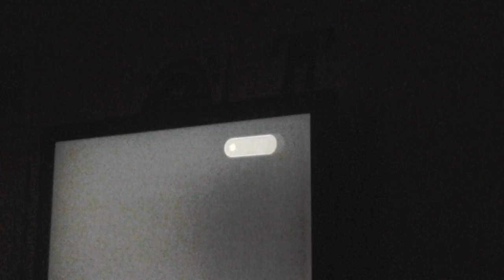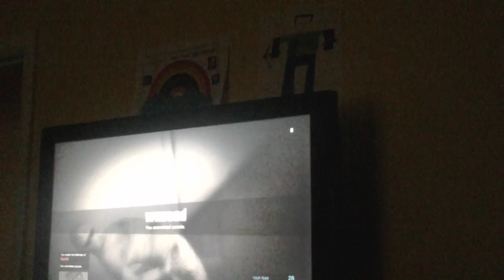Gta 5 online